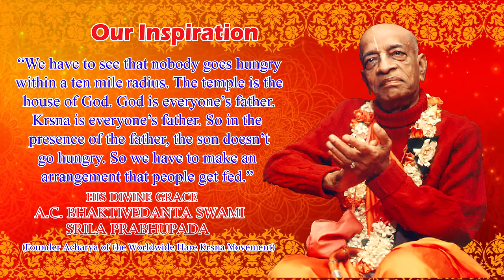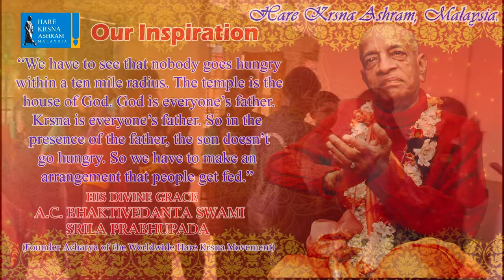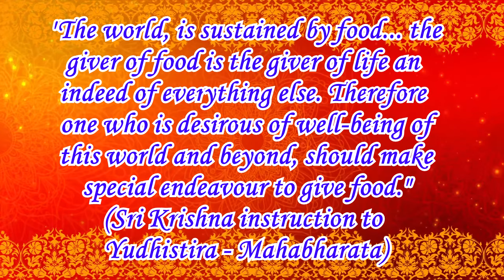Free Food&School Uniform Distribution at SJK(T)Ladang Byram&Ladang Transkrian, Nibong Tebal-6.2.2024